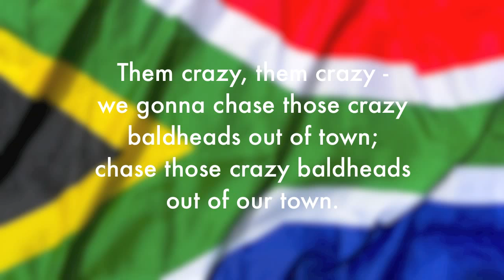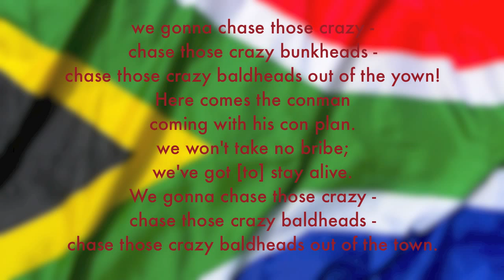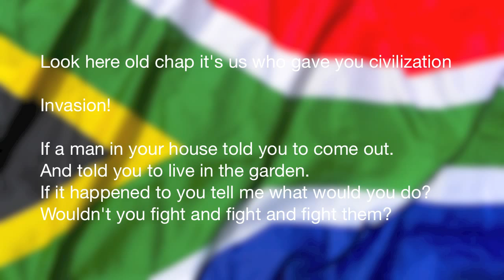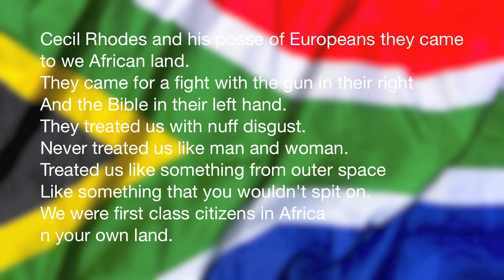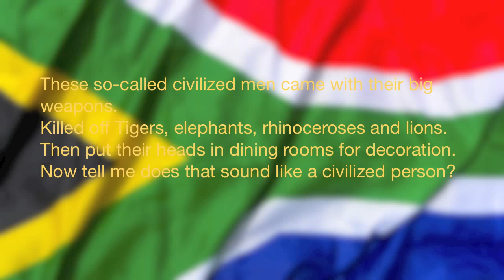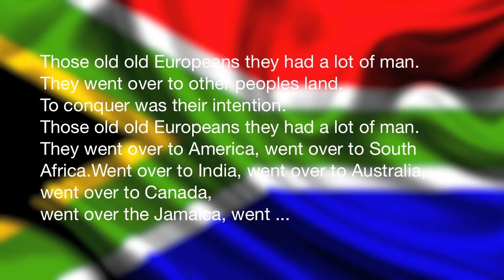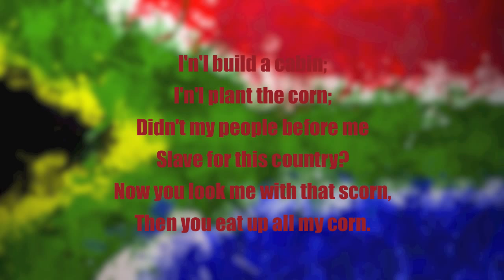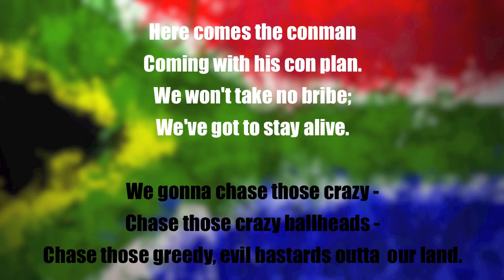Booting Out The Invaders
snippet from the jason black broadcast. head over to channel tba for additional broadcasts.